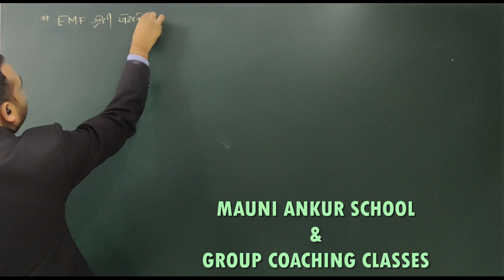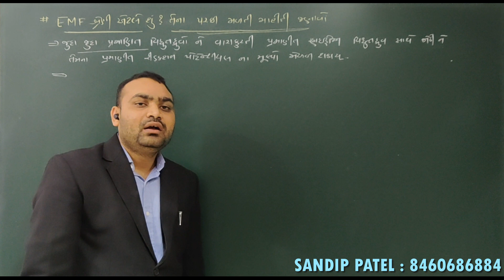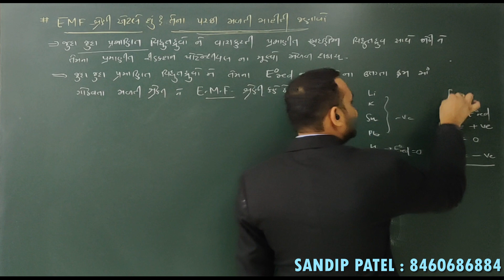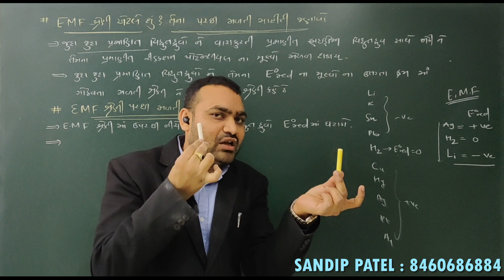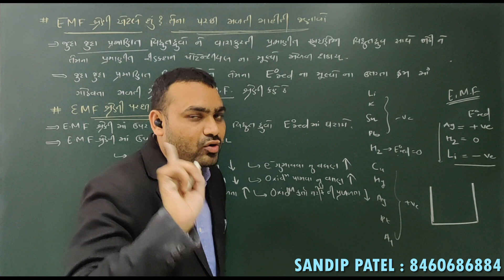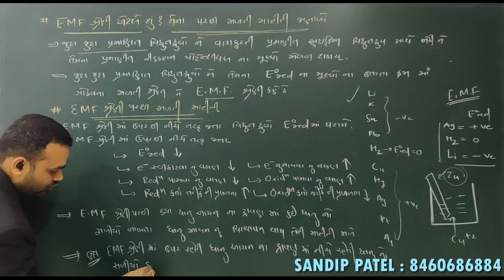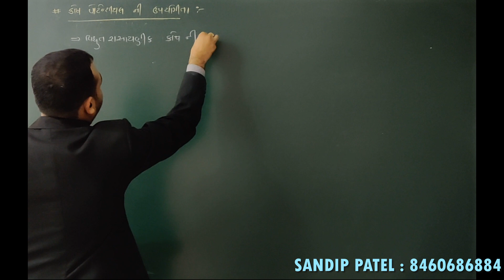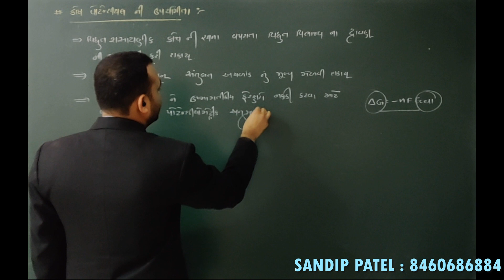ELECTROCHEMISTRY LECTURE - 7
EMF series and Application of Cell Potential